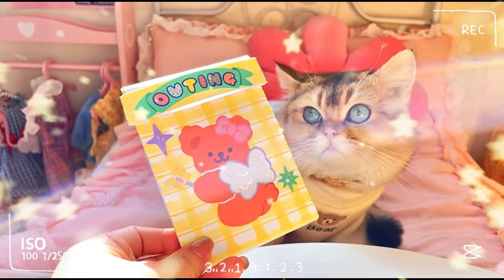【玩子君手作】 用纸就能折出的多功能收纳袋，小身体大容量，零钱贴纸都能放！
手工教程，创意手工，亲子手工
►用纸就能折出的多功能收纳袋，小身体大容量，零钱贴纸都能放！
超梦幻的无硼砂双拼混泥，阳光彩虹玩出新花样
💗大家好，请支持玩子君手作, 帮助我获得1.000位关注者, 谢谢大家🥰🥰🥰